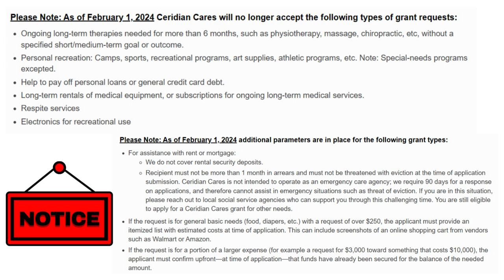CPHS Learn About Ceridian Cares Emergency Expense Grants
Application Criteria includes:  Applicant must be 18+ years of age; Recipients must be a U.S. citizen or permanent resident.; Recipient must be an individual or family in need of financial assistance related to the types of items supported by Ceridian Cares; The U.S. employees of Ceridian HCM, Inc. and its affiliates and their family members are eligible for grants, under the same conditions as any other applicant.

(These are examples only. List is not exhaustive. Maximum grant is $5000.)
Clothing & Footwear like seasonal clothing, boots, shoes, children’s clothing, work clothing, outerwear
Food & Basic Household Needs like food, blankets, mattresses, cookware/dishes, small appliances, towels, diapers, cribs, personal hygiene
Medical Devices & Therapies like prosthetics, eyewear, medical equipment, home adjustments for barrier free living, braille books, short-term counseling services, physiotherapy

According to their website, Ceridian Cares will not support the following:
Paying the fee requirement in support of an award application
Endowments of any kind or multi-year pledges
Conferences, banquets, seminars, etc. for groups or individuals
Membership to fraternal or sorority clubs, athletic clubs and social clubs or their programs.
Registration fees or membership dues.
Contests or pageants
Capital campaigns, endowments, multi-year pledges, scholarships or memorials;
Religious programs or political organizations, lobbying or campaigns
Organizations whose programming or policies may position Ceridian Cares U.S. or Ceridian HCM in a negative light;
Organizations or programs that do not benefit the communities where Ceridian HCM employees live and work;
Organizations that deny service, membership or other involvement on the basis of race, religion, color, sex, sexual orientation, age, national origin, ancestry, citizenship, veteran, or disability status.

The website also states the following:
Please Note: As of February 1, 2024 Ceridian Cares will no longer accept the following types of grant requests:
Ongoing long-term therapies needed for more than 6 months, such as physiotherapy, massage, chiropractic, etc, without a specified short/medium-term goal or outcome.
Personal recreation: Camps, sports, recreational programs, art supplies, athletic programs, etc. Note: Special-needs programs excepted.
Help to pay off personal loans or general credit card debt.
Long-term rentals of medical equipment, or subscriptions for ongoing long-term medical services.
Respite services
Electronics for recreational use

Please Note: As of February 1, 2024 additional parameters are in place for the following grant types:
For assistance with rent or mortgage:
We do not cover rental security deposits.
Recipients must not be more than 1 month in arrears and must not be threatened with eviction at the time of application submission. Ceridian Cares is not intended to operate as an emergency care agency; we require 90 days for a response on applications, and therefore cannot assist in emergency situations such as threat of eviction. If you are in this situation, please reach out to local social service agencies who can support you through this challenging time. You are still eligible to apply for a Ceridian Cares grant for other needs.
If the request is for general basic needs (food, diapers, etc.) with a request of over $250, the applicant must provide an itemized list with estimated costs at time of application. This can include screenshots of an online shopping cart from vendors such as Walmart or Amazon.
If the request is for a portion of a larger expense (for example a request for $3,000 toward something that costs $10,000), the applicant must confirm upfront—at time of application—that funds have already been secured for the balance of the needed amount.

Life with ACEs.
Antsy Nancys. No Negative Nancys. Positive Peer Potential.